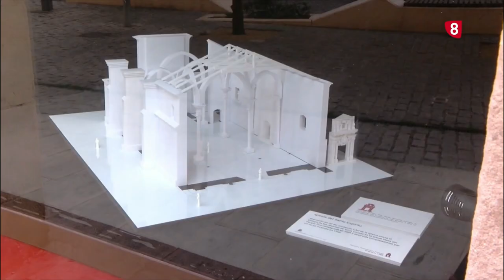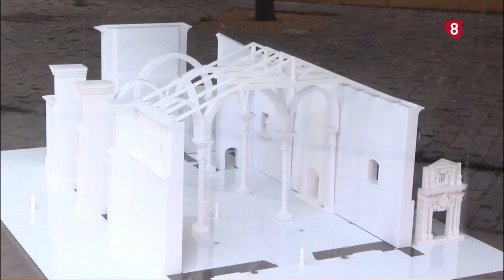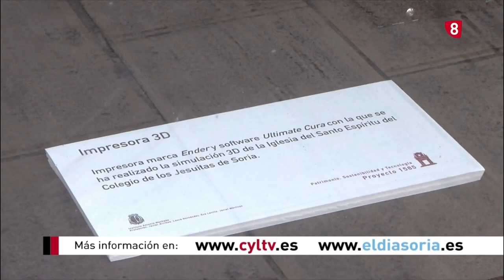Proyecto 1585 - La 8 Soria (1)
Cuatro profesores del Instituto presentan a la ciudad de Soria el Proyecto 1585, después de varios años de trabajo.

Historia, arte, dibujo y tecnología se dan la mano para contextualizar una iglesia que desapareció en 1740, anexa en su fachada norte al Colegio de los Jesuitas (actual Instituto Machado), realizando su recreación mediante levantamiento arquitectónico e impresión 3D.

▫️Martes, 20 horas en el Salón Rojo. Una cita con la historia y la arquitectura de la ciudad. El proyecto 1585 sale a la luz.
▫️Presentan:
Javier Arribas Pérez @sr.arribas
Laura Hernández Marín @lauhmarin
Eva Lavilla Rey @historiamachado
Javier Martínez Romera @historiamachado
Departamentos: Dibujo, Tecnología y Geografía e Historia.